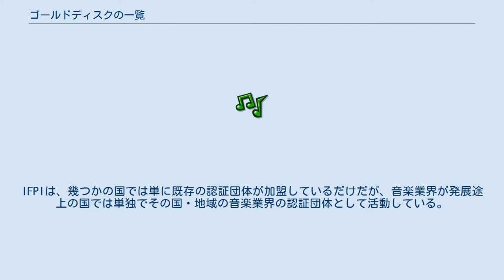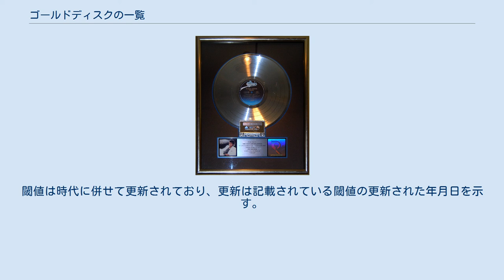ゴールドディスクの一覧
マイケル・ジャクソンのアルバム『スリラー』(1982年)へゴールドディスクとして与えられたプラチナ・レコード ゴールドディスクの一覧（ゴールドディスクのいちらん）は、楽曲の販売・出荷・ダウンロード・ストリーミング数に応じて与えられるゴールドディスク（賞）の認証団体と基準の一覧である。
 ゴールドディスクは、世界中の国・地域で音楽業界を代表する様々な音楽業界団体によって異なる基準で認証されている。
標準的な賞ではゴールド・プラチナ、そして稀にダイヤモンドの認証が与えられ、幾つかの団体によりゴールドの下位にシルバーの認証が与えられる。
プラチナ・ダイヤモンドの基準を倍数で満たす場合はマルチプラチナ・マルチダイヤモンドの認証が与えられる。
多くの認証団体は国際レコード産業連盟（IFPI）に加盟しており、IFPIによって国・地域を代表している。
IFPIは57ヵ国の音楽業界団体が所属しており、59の地域で活動している。
IFPIは、幾つかの国では単に既存の認証団体が加盟しているだけだが、音楽業界が発展途上の国では単独でその国・地域の音楽業界の認証団体として活動している。
また、IFPIが認証団体として関わっていない国・地域でも、独立した音楽業界団体がゴールドディスクの認証を与えている場合がある。
認証団体はアルバム、シングル、ミュージック・ビデオ、マスタリング着信音に対して販売・出荷・ダウンロード・ストリーミングの数を集計対象にゴールドディスクの認証を与えている。
加えて、幾つか認証団体は対象地域（国内・国際）・ジャンル・曲の長さ・フォーマットなどによって区分けした基準を規定している。
 表では、賞の閾値の上段の数値は国内（地域内）集計の閾値を記し、括弧で囲まれた斜体文字の数値は国内集計と国際集計で閾値が異なる場合の国際集計の閾値を記す。
集計は閾値の集計対象を認証団体が販売・出荷のいずれかを明言している場合にそのいずれかを記す。
販売は顧客が実際に購入、出荷はレーベルから小売り・卸売りへの出荷を表す。
閾値は時代に併せて更新されており、更新は記載されている閾値の更新された年月日を示す。
認証の個別注釈は表毎の下段に記載する。